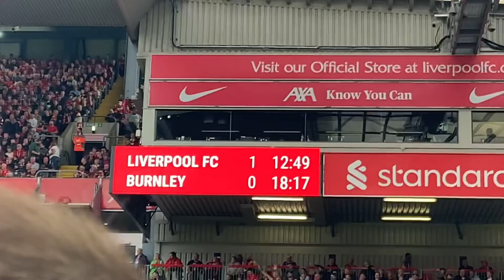FIRST PREMIER LEAGUE GAME BACK HOME! | LIVERPOOL 2-0 BURNLEY VLOG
Liverpool returned to Anfield to take on Burnley and I thought I’d share my experience as I went to the match and it was a belter! Be sure if you enjoy these vlogs and you want to see more then smash them likes and sub to James Redmond TV!